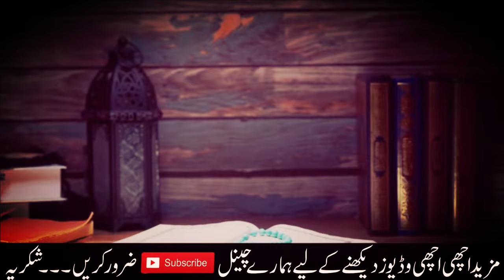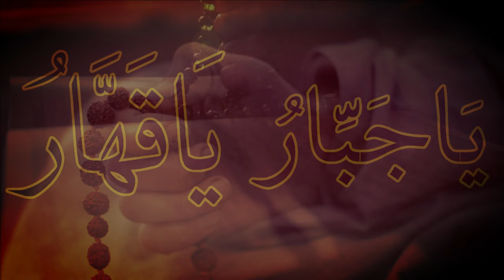Benefits of Reading Ya Jabbaru Ya Qahharu 313 Times | Ya Jabbaru Ya Qahharu ka Wazifa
In This Video We Will DIscuss  Benefits of Reading Ya Jabbaru Ya Qahharu 313 Times | Ya Jabbaru Ya Qahharu ka Wazifa | Ya Jabbaru